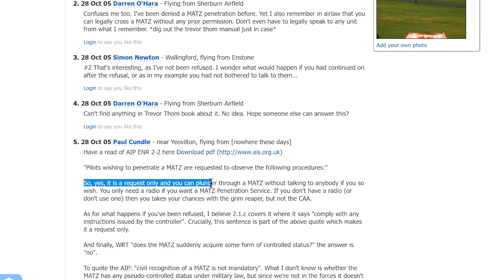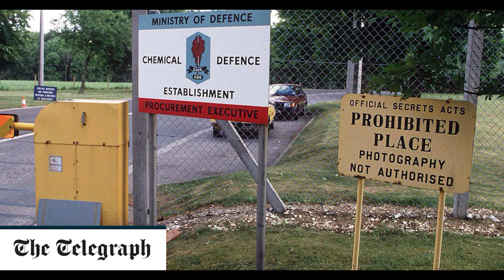Sneaky Droning Around Porton Down EXCLUSIVE Part2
Porton Down is a science park in Wiltshire, England, just northeast of the village of Porton, near Salisbury. It is home to two British government facilities: a site of the Ministry of Defence's Defence Science and Technology Laboratory (Dstl) – known for over 100 years as one of the UK's most secretive and controversial military research facilities, occupying 7,000 acres (2,800 ha)[1] – and a site of Public Health England.[2] It is also home to other private and commercial science organisations, and is expanding to attract other companies.

Porton Down opened in 1916 as the War Department Experimental Station, shortly thereafter renamed the Royal Engineers Experimental Station, for testing chemical weapons in response to German use of this means of war in 1915. The laboratory's remit was to conduct research and development regarding chemical weapons agents used by the British armed forces in the First World War, such as chlorine, mustard gas, and phosgene

Until 2001 the military installation of Porton Down was part of the UK government's Defence Evaluation and Research Agency (DERA) when it was split into QinetiQ, initially a fully government-owned company, and the Defence Science and Technology Laboratory (Dstl). Dstl incorporates all of DERA's activities deemed unsuitable for the privatisation planned for QinetiQ, particularly Porton Down.

In 2013 Dstl scientists tested samples from Syria for sarin, which is still manufactured there, to test soldiers' equipment.[1]

Public Health England have planned since September 2015[8] to transfer their Porton Down staff to Harlow, and in July 2017 it had bought a vacant site from GSK (GlaxoSmithKline), aiming to consolidate operations there in 2024.[9]

In April 2018, Porton Down was responsible for analysis of the substance used in the nearby Salisbury poisonings, which was ultimately identified by Dstl as a Novichok nerve agent

From 1999 until 2006, it was investigated under Operation Antler. In 2002 a first inquest and[22] in May 2004, a second inquest into the death of Ronald Maddison during testing of the nerve agent sarin commenced after his relatives and their supporters had lobbied for many years, which found his death to have been unlawful.[23] The Ministry of Defence challenged the verdict[24] which was upheld and the government settled the case in 2006.[25] In 2006, 500 veterans claimed they suffered from the experiments.[26]

In February 2006, three ex-servicemen were awarded compensation in an out-of-court settlement after they had claimed they were given LSD without their consent during the 1950s.[21][27] In 2008, the MoD paid 360 veterans of the tests £3m without admitting liability

Equipment used:
Ryzen 5950X
65GB Ram